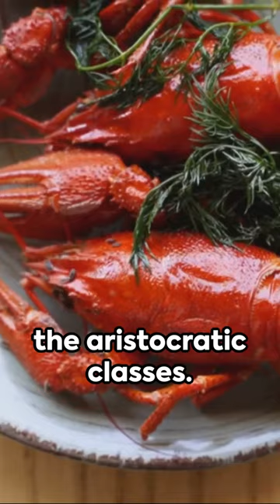Lobster: A Culinary Journey from Humble to Haute Cuisine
Journey through time with @RealityRiddles as we unveil the astonishing evolution of lobster - a tale that transcends the realms of culinary history.

🦞 Dive into the fascinating narrative of lobster's past, where in the early 1900s, this prized crustacean was unjustly labeled the "cockroach of the ocean." Surprisingly, it was a staple for the less privileged – the homeless, slaves, and prisoners, carrying connotations of poverty.

🌊 Witness a seismic shift in perception post-World War II as lobster underwent a remarkable transformation. Discover the turning point that elevated lobster from its humble status to becoming a coveted delicacy, synonymous with the upper echelons of society.

Uncover the intriguing historical journey of lobster's rise from adversity to acclaim, reshaping its culinary significance.

Experience the captivating saga of lobster, narrating its remarkable journey from being perceived as a lowly meal to ascending as a symbol of opulence and luxury cuisine.